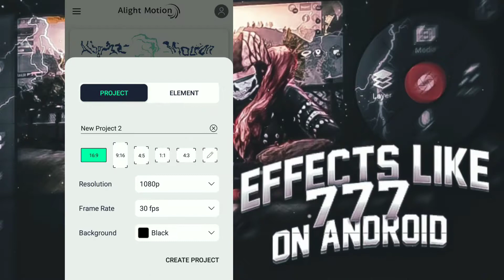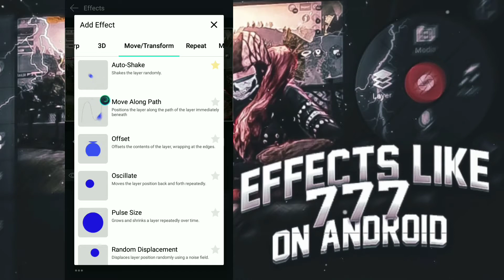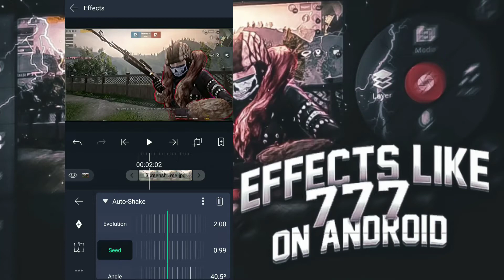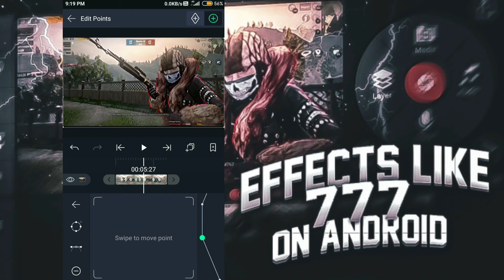effects like @777 on android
hi guy's

*USE HEADPHONES FOR GOOD AUDIO

I am making more just for you guys. Please tell me what you feel about the video in the comment section, or you can get in touch with me on social media like: